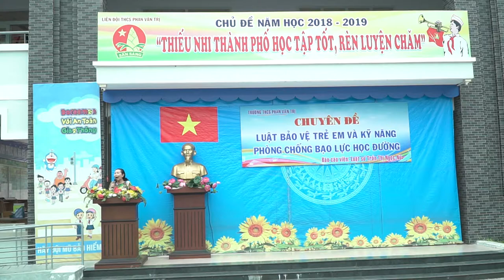Luật Bảo Vệ Trẻ Em